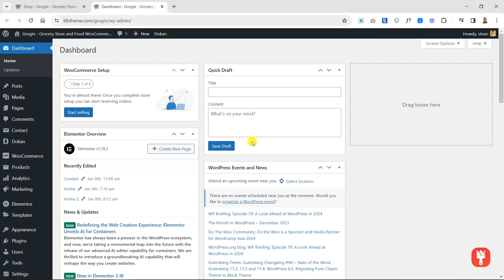Grogin - Why the shop page is blank?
You can watch this video, which will help you install the theme, and quickly step into the digital world.